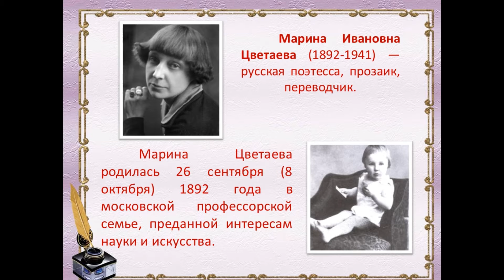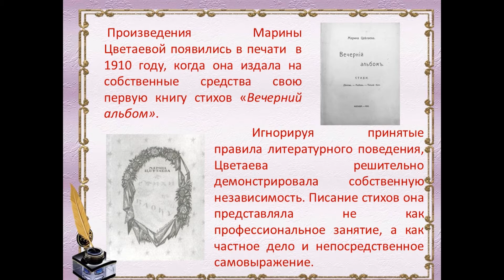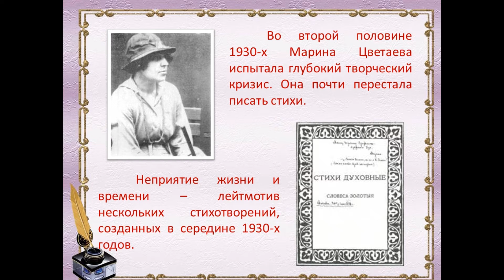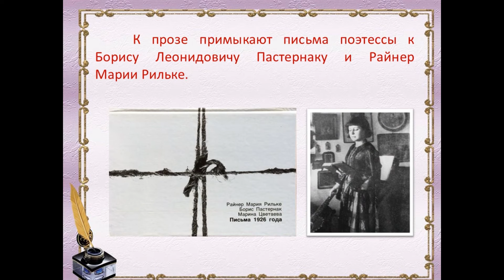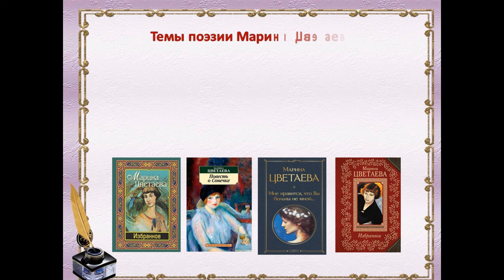Онлайн-портрет «Марина Цветаева: жизнь и судьба».